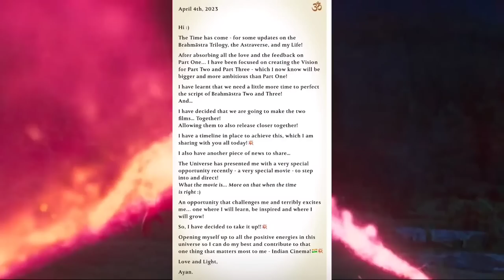NTR vs HRITHIK in War 2, Tiger vs Pathan, Brahmastra 2 & 3 Release Date, Adipurush | Super India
Hello Super Indians, Ummid hai aap sabko video pasand aayega.